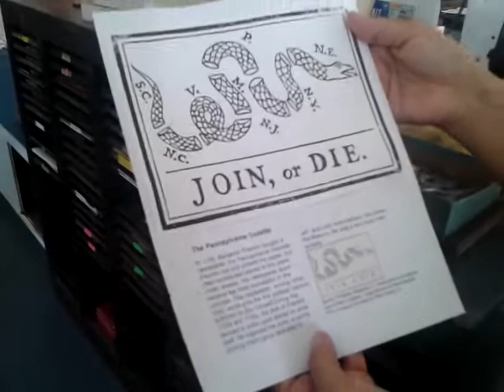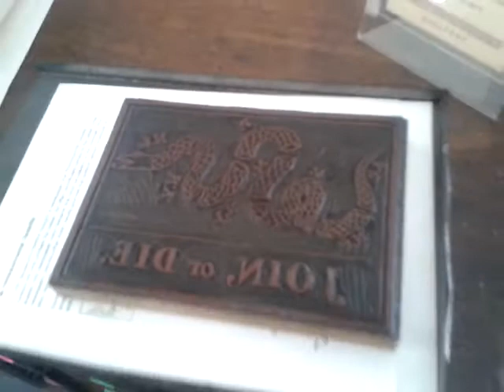Glenn SR's printin'